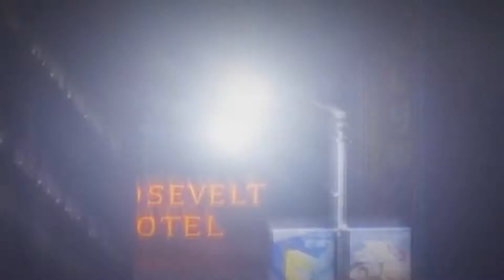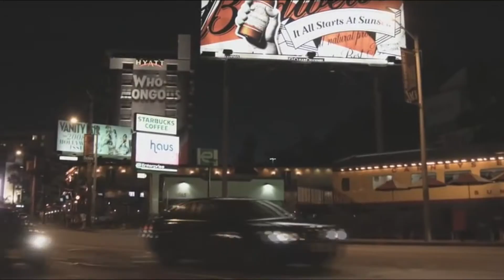Sugarcult - Los Angeles • Full HD 1080p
Video clip to song Sugarcult - In The Hit Of Los Angeles